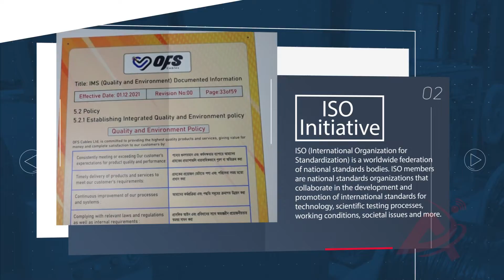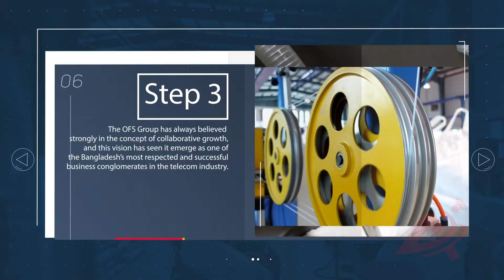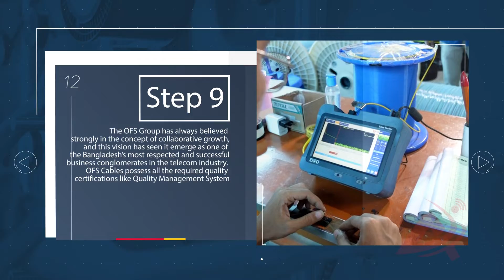OFS Cables Work Process